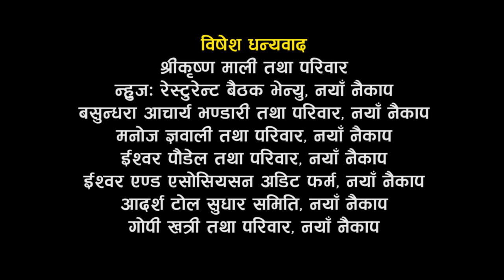Kul Bahadur Kaka Casting